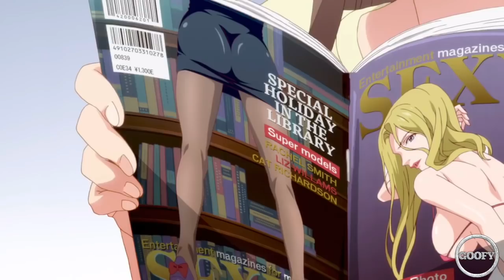Funny Moments! Parents makes things AWKWARD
The name of the anime is Tsurezure Children. It is an anime about short stories of school couples and their relationship issues as they're inexpert. Nearly every couple in the classroom has a little of story. This in particular is about 2 guys who were very good friends since they were young and they started feeling awkward that everyone around them were starting dating. This is a little spoiler, as this scene it is from when they already started being a couple, because before this scene, they even struggled to declare each other, as they're quite used to joke to each other and make imitations or sketches, as we can see on 00:29.

After this, the struggle they have, as some of you have seen is that they want to kiss each other, but they're way too nervous to do so.

If you love comedy/romantic/slice of life genre, you're going to really enjoy this short anime adaptation of 12 episodes, with 3  3 minute segment in each episode, making a total of 12 minutes per episode.

Each couple in this anime goes through a different trouble. It is going to be short, so if you're interested in more, you can read the manga that goes under the same name.